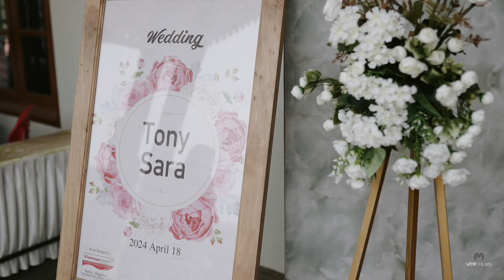Tony and Sara's Beautiful Kerala Wedding Highlights | VMP Films Wedding Photography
Experience the enchanting wedding of Tony and Sara captured beautifully by VMP Films. From traditional rituals to joyous celebrations, this highlight video showcases the love and unforgettable moments of their special day.

📸 VMP Films Wedding Photography ensures every precious moment is captured with elegance and style.